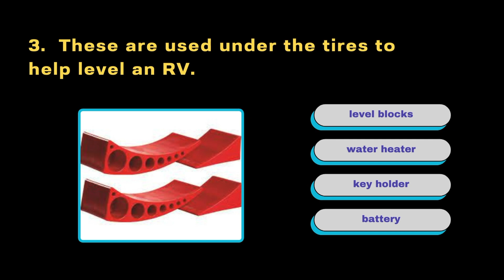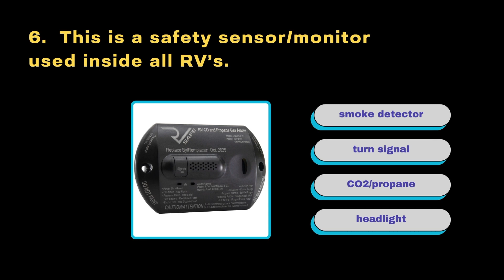RV Vocabulary Ep.1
Can you pass this basic Rv accessories quiz?